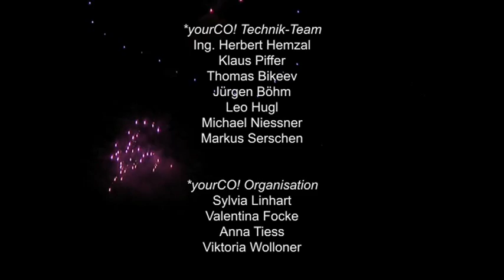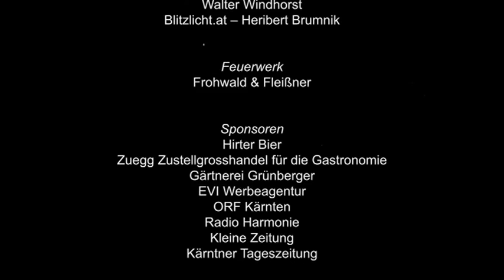New Impressions Piano Duo Kutrowatz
Johannes und Eduard Kutrowatz mit Anton Mühlhofer beim Open Air am Weissensee in Kärnten, Austria
NEW IMPRESSIONS, Roland Batik, für 2 Klaviere und Percussion